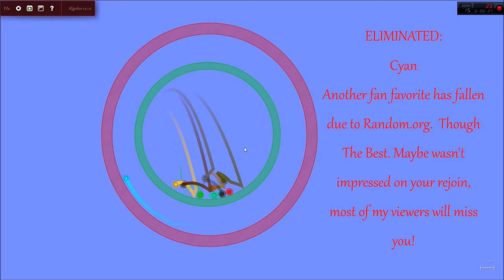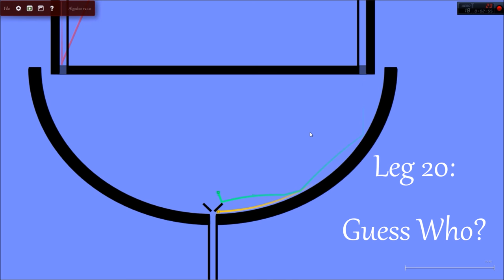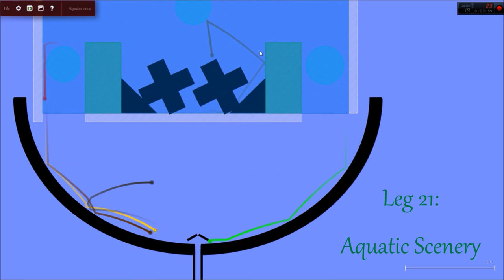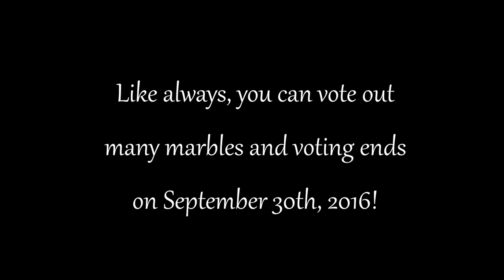The Algodoo Marble Race - Season 1 - Part 10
Sorry for the short episode...
Music Links
Djjaner: